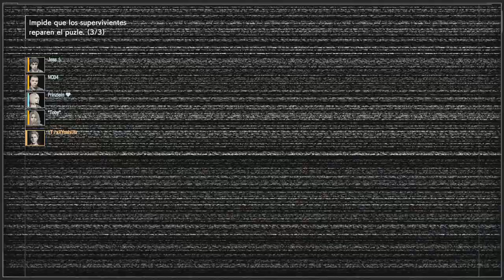RE Resistence - NINJA ALEX BUILD "Best Trap Build"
DESCRIPTION

Hello guys, I am xXYoshiiXx and if you like the content LIKE LIKE and subscribe so that you do not miss out on more, you can also follow me in my social networks, to know the latest news and communicate with me.